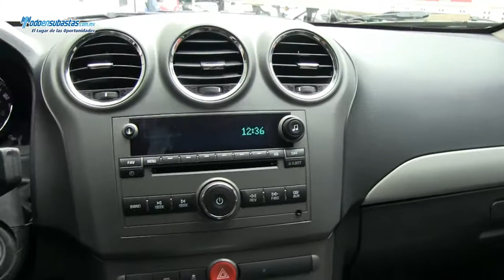CHEVROLET Captiva Sport Paquete A Automática E/E / 2011